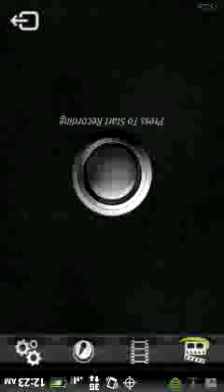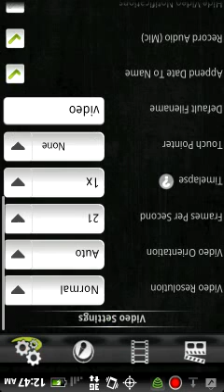Minecraft survival, ep 2. LOTS OF PROGRESS!!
Welcome to ep 2 of my survival on minecraft!